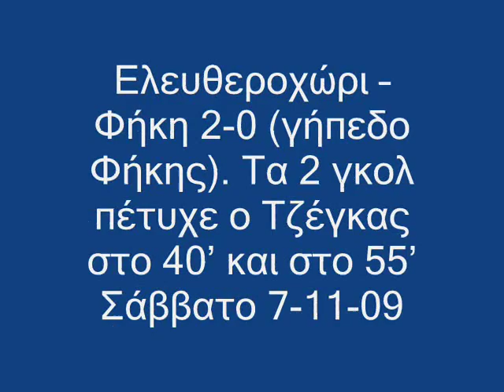Τρίκαλα Ελευθεροχώρι - Φήκη 2 0 Σάββατο 7 11 09 trikalaola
Τελείωσε πριν από λίγη ώρα το γειτονικό ντέρμπι Ελευθεροχώρι  Φήκη (γήπεδο Φήκης), όπου βρήκε την τυπικά γηπεδούχο ομάδα των Μαύρων Αετών Ελευθεροχωρίου, νικήτρια με 2-0. Και τα δύο γκολ πέτυχε ο Τζέγκας, στο 40 και στο 55. Tο βίντεο, που είναι μια προσφορά του ίντερνετ καφέ «ΚΝΕΤ» στη Φήκη Τρικάλων.